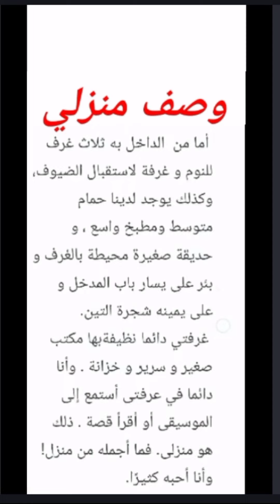تعبير عن وصف من منزلي للصف الابتدائي/ 4AP- 5AP